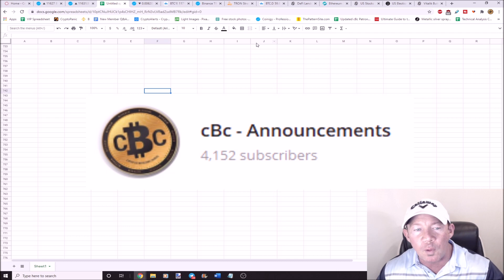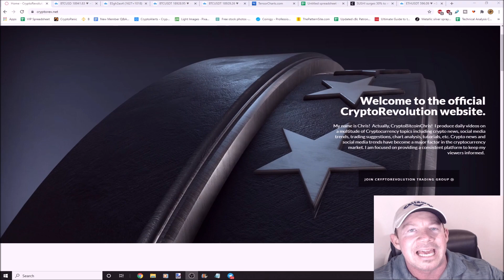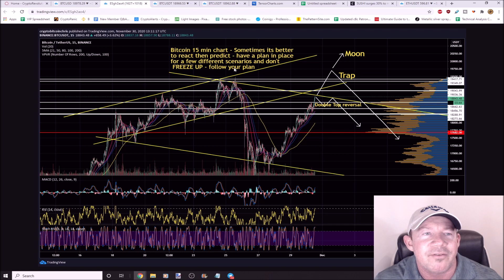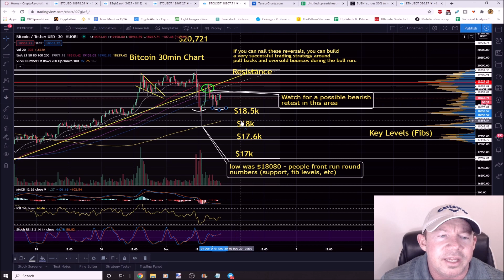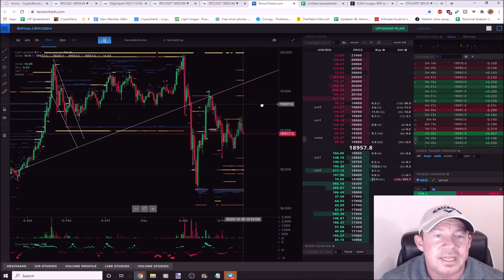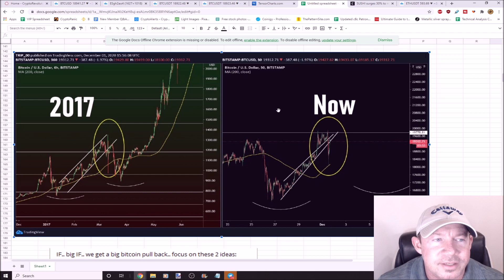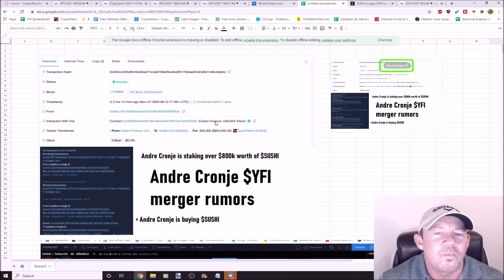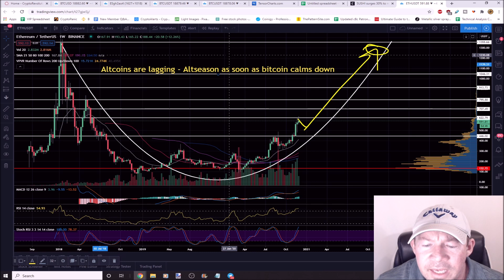👀 EXTREME BITCOIN MOVE IN 48HRS! HOW I'M TRADING BITCOIN: REVEALED! MIND BLOWING ETHEREUM TARGETS!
Extreme bitcoin move in 48hrs!
How I'm trading bitcoin: revealed!
Mind Blowing Ethereum price targets
When is Altcoin Season coming?
SUSHI / YFI merger exposed!